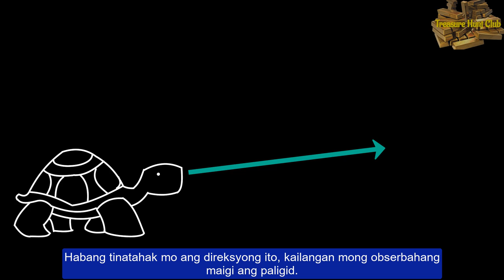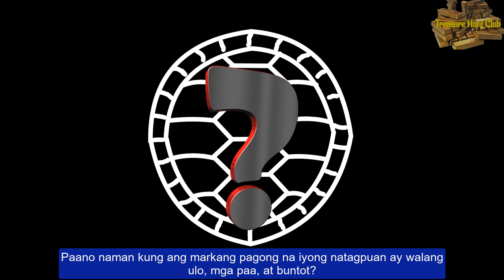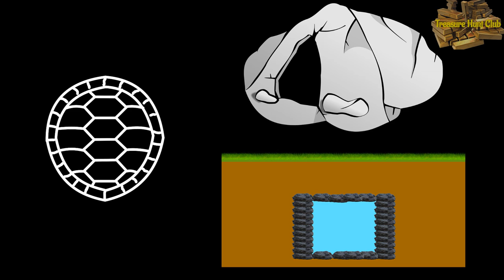Kahulugan ng isang Turtle o Pagong Bilang Yamashita Treasure na Marka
Ito na ang pinakahihintay ng marami, ang Tagalog o Filipino na bersyon ng kahulugan ng isang pagong na marka bilang Yamashita treasure sign.